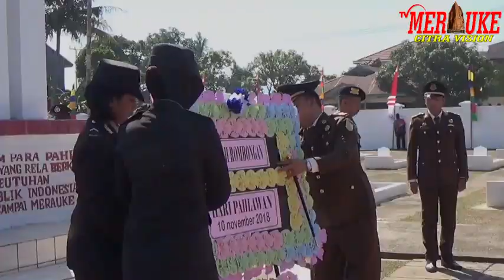UPACARA ZIARAH MAKAM TMP